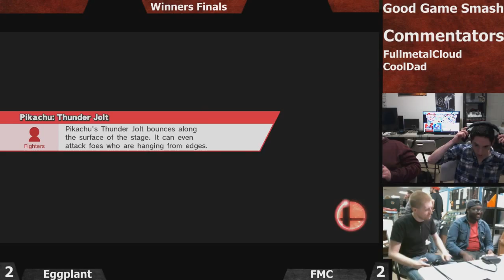Winners Finals - Eggplant (Falco, Pikachu) vs FMC (Lil'Mac, Cloud) - Smash4